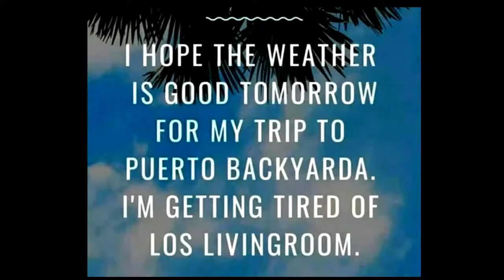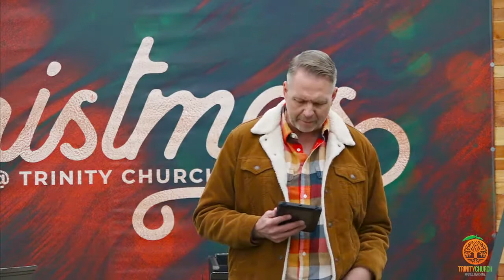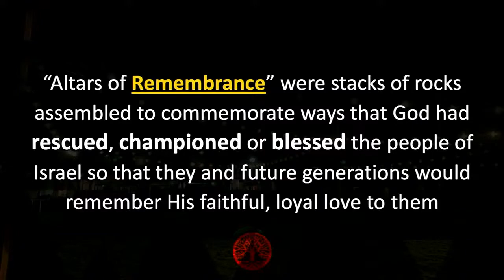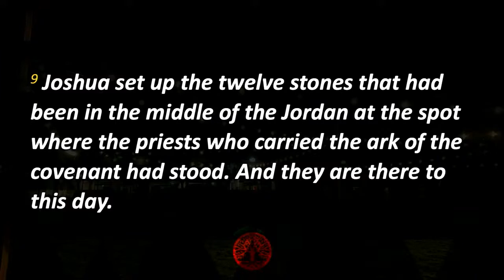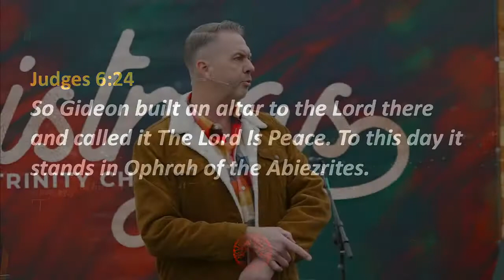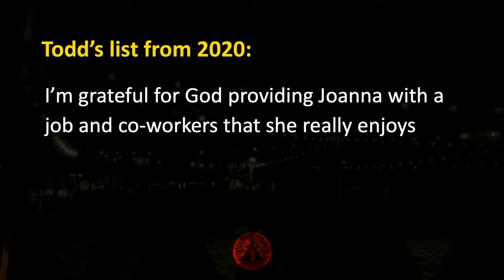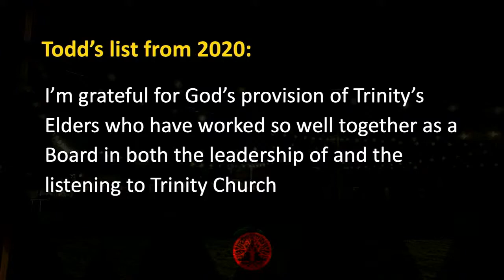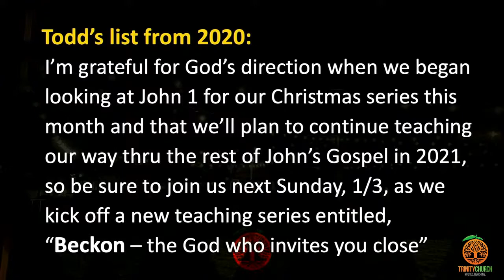Altars of Remembrance 2020 | 12.27.20 | Todd Arnett